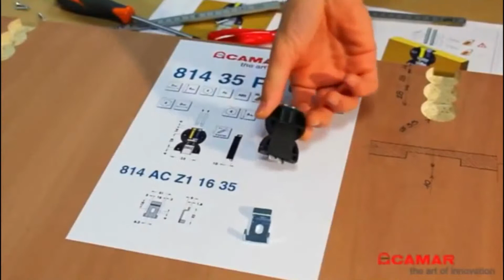TA 408 Panel Hanging bracket